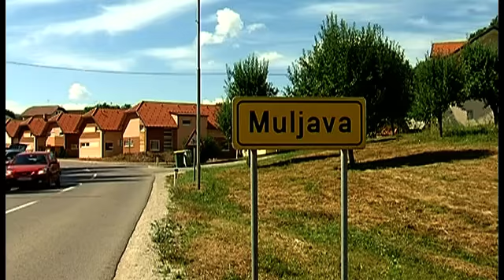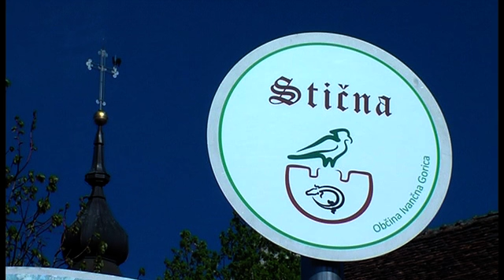Brez kanalizacije še večina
IVANČNA GORICA, MULJAVA - V ivanjški občini imata kanalizacijo le Ivančna Gorica in Šentvid pri Stični. Skladno z državnim načrtom pa morajo do leta 2017 zgraditi še približno 30 kanalizacijskih omrežij. S tem bodo pokrili približno polovico gospodinjstev v občini, ostali si bodo morali priskrbeti male čistilne naprave.